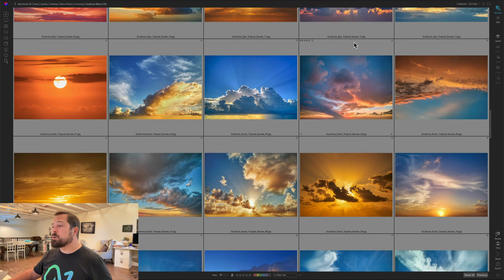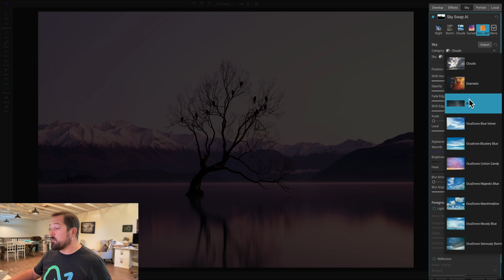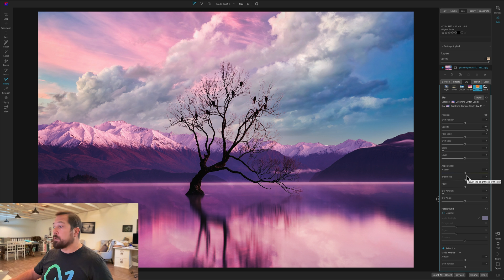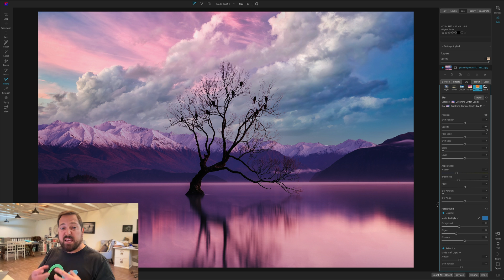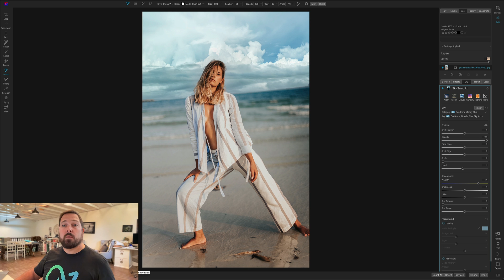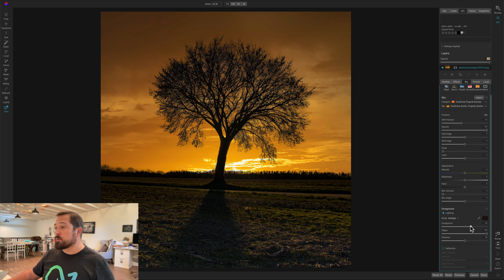A Sneak Peek at Ocudrone Skies and Sky Swap Enhancements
We've got an overload of new enhancements coming for Sky Swap AI. First is the inclusion of 125 new skies from Ocudrone! These are the most beautiful skies you have seen. Plus, we have improved the mask quality even more with what we have learned creating Mask AI. Finally, we have added two new controls based on your feedback. One is for leveling the sky to match your dutch-angled horizons, and the other is for burning down the edges of the foreground. It's perfect for blending tree branches when changing the background brightness.